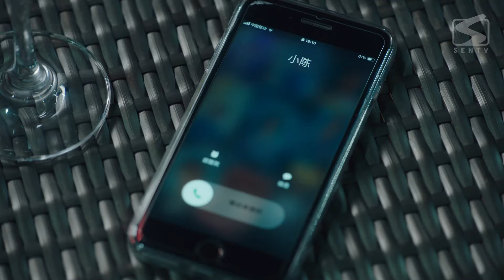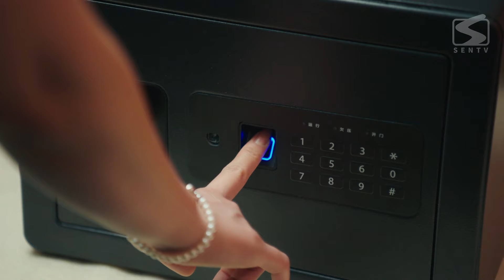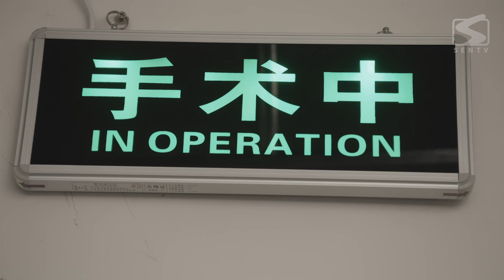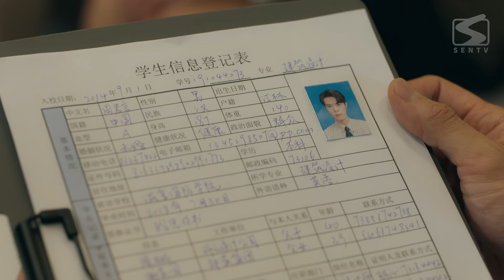【剧场版】EP 05 | 新婚千金意外坠楼，“重生”后与丈夫相爱相杀极限拉扯！《许你一诺千金 PROMISE YOUR LOVE》（黄婷 、张达塬）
《许你一诺千金 PROMISE YOUR LOVE》剧场版
🕗更新时间：9月1日12:00（GMT+8）起每日更新2集

主演：黄婷 、张达塬
集团千金许诺意外坠楼，极限抢救后奇迹“复活”，但性情大变，从恋爱脑甜妹变身酷飒拽姐。许诺怀疑自己坠楼是新婚丈夫顾言一为得到集团而痛下杀手。为调查真相，拿回集团的控制权，许诺回到顾言一身边，展开一段相爰相杀、极限拉扯的甜爽爱情。随着调查的推进，许诺发现真凶另有其人。此时，许诺曾有一个双胞胎姐姐的消息不胫而走，她面临着会让自己一无所有的身份危机.
The heiress of the conglomerate, Xunuo, promises unexpectedly falls off a building but miraculously "resurrects" after extreme resuscitation, undergoing a drastic change in personality from a sweet and romantic girl to a cool, tough older sister. Xunuo suspects that her fall from the building was orchestrated by her newlywed husband, Guyanyi, in order to gain control of the conglomerate. To uncover the truth and reclaim control of the conglomerate, Xunuo returns to Guyanyi's side and embarks on a tumultuous and intense love-hate relationship. As the investigation progresses, Xunuo discovers that the true culprit is someone else. Meanwhile, rumors of Xunuo having a twin sister are spreading, putting her in a situation that could strip her of everything she has...